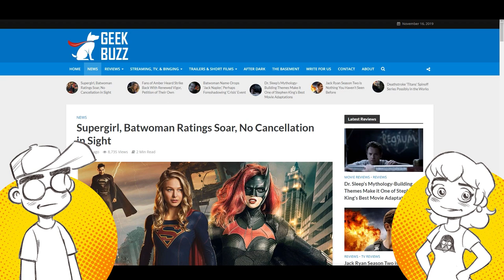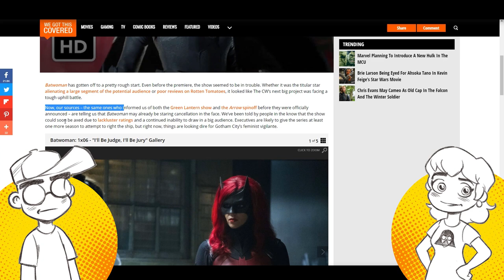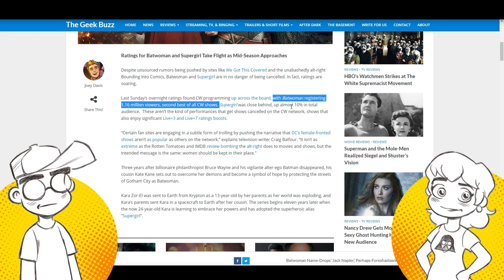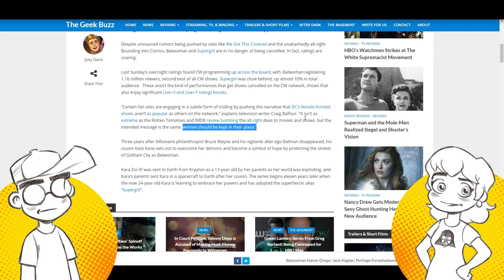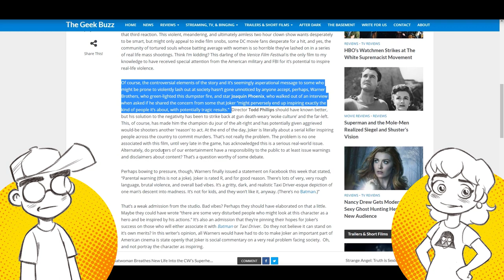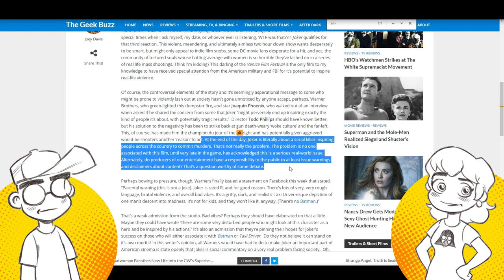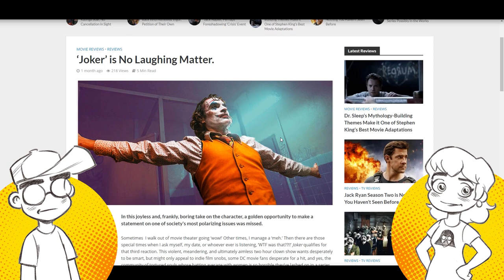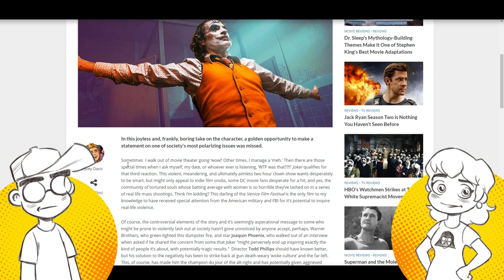Batwoman Facing CANCELLATION as Joker Hits $1 BILLION?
Is Batwoman facing cancellation? That's the rumor according to We Got This Covered. Meanwhile, Joker breaks a billion at the box office. What can Warner Bros. learn from this?

Links -